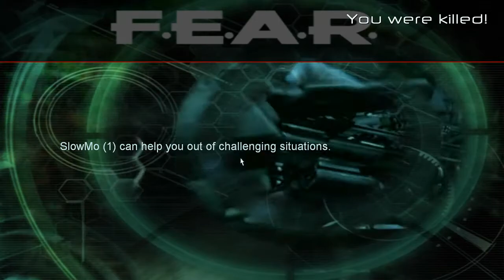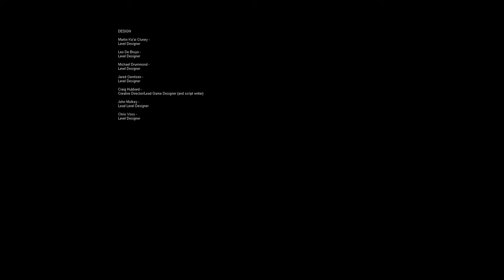F.E.A.R. The best not Horror game - Finale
A super rad action game and absolute mediocre horror game. Join me as I show you around my favorite horror game series.